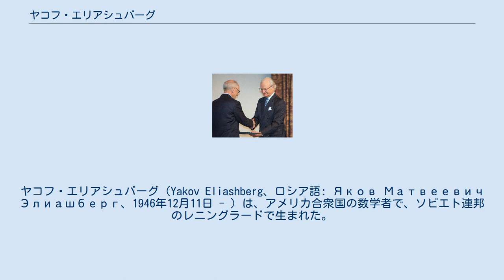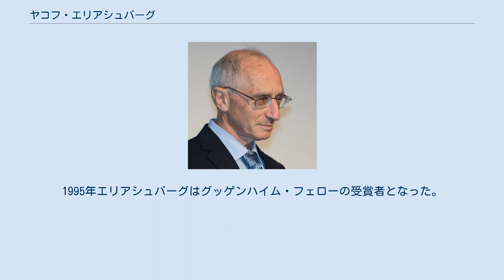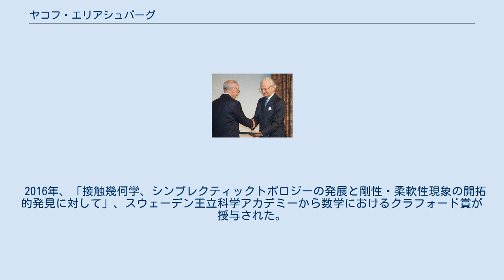ヤコフ・エリアシュバーグ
ヤコフ・エリアシュバーグ（Yakov Eliashberg、ロシア語: Яков Матвеевич Элиашберг、1946年12月11日 - ）は、アメリカ合衆国の数学者で、ソビエト連邦のレニングラードで生まれた。
 2016年5月スウェーデンのストックホルムの王立科学アカデミーでの、クラフォード受賞時の場面 2016年5月スウェーデンのストックホルムの王立科学アカデミーでの、クラフォード受賞時の場面 1972年にウラジーミル・ロホリンの指導の下、レニングラード大学から博士号を授与された。
1972年から1979年までロシアのコミ共和国のスィクティフカル州立大学で教鞭を執り、1980年から1987年まであるコンピュータソフトウェアグループの長として産業界で働いた。
1988年エリアシュバーグはアメリカ合衆国に移住し、1989年からスタンフォード大学の数学の教授を務めている。
 エリアシュバーグは1972年、レニングラード数学会賞を受賞した。
1972年、1986年、1998年、2006年(基調講演者)に、国際数学者会議の招待講演者を務めた。
世界中で招待され、一連の講義を行った。
1995年エリアシュバーグはグッゲンハイム・フェローの受賞者となった。
 2001年、シンプレクティックトポロジーと接触幾何学の業績、特にシンプレクティック剛性の証明と3次元接触幾何学の発展に対して、アメリカ数学会からヴェブレン賞が授与された。
2009年にリヨン高等師範学校から、2017年にウプサラ大学から名誉学位が贈られた。
2013年、エリアシュバーグはシンプレクティックトポロジーにおける先駆的な研究に対して、チューリッヒ工科大学からハインツ・ホップ賞がヘルムート・ホーファーと共同で授与された。
2002年、エリアシュバーグは米国科学アカデミーの会員に選出された。
2012年アメリカ数学会のフェローになった。
エリアシュバーグはショウ賞の数理科学における選考委員会の委員でもあった。
 2016年、「接触幾何学、シンプレクティックトポロジーの発展と剛性・柔軟性現象の開拓的発見に対して」、スウェーデン王立科学アカデミーから数学におけるクラフォード賞が授与された。
2020年、サイモン・ドナルドソンと共同で、ウルフ賞数学部門を受賞した。